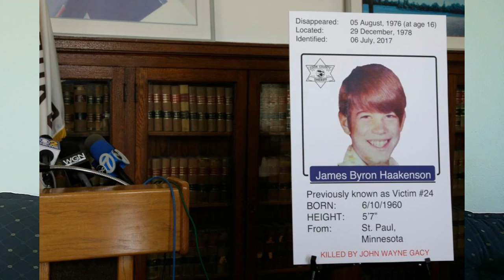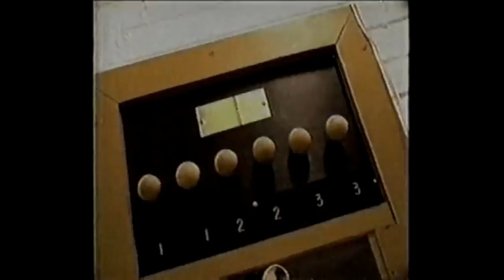IT JE STVARAN?! PRAVI KLOVN UBICA!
Deca iz jednog Rumunskog sirotišta su nekada davno prijavila da su viđala klovna koji neverovatno podseća na Pennywise-a, klovna ubicu iz filma IT! Ali, John Wayne Gacy je bio pravi serijski klovn ubica, ovo je priča o njemu.

🔔Stisnite zvono kako bi vam stizalo obavestenje za svaki novi video!